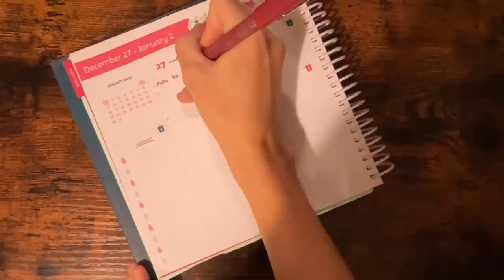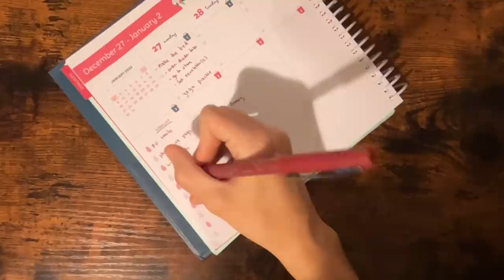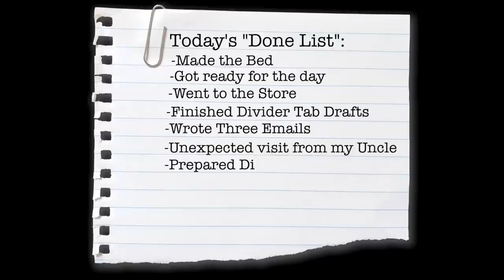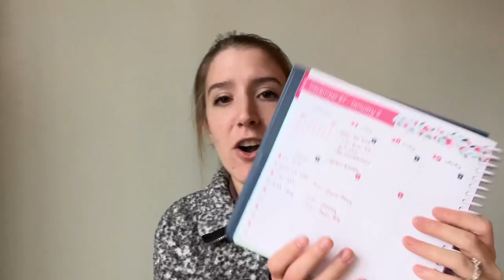The Ultimate Guide to Getting the Best Things Done | Getting the Most Done Every Day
If you follow the simple framework in this video day in and day out (and really stick to picking attainable and impactful main objectives for the day) you’ll find that you’re getting more and more of the best things done. And best of all, you will feel good about yourself!

Grab the Ultimate Guide to Getting the Best Things Done

💖HOP to it! | Three Bucket System blog post